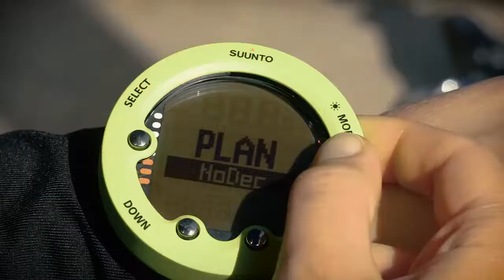Suunto Zoop Novo - Dykkeruret alle kan bruge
Den perfekte dykkercomputer til den nye eller let øvede dykker. Suunto Zoop Novo har et stort og letforståeligt display med alle de vigtigste data.